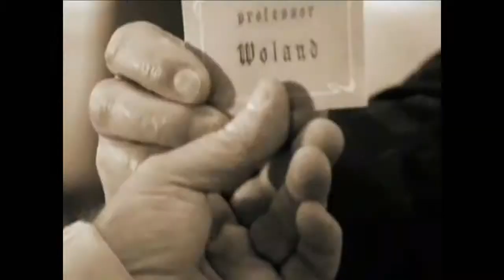Igor Kornelyuk Voland